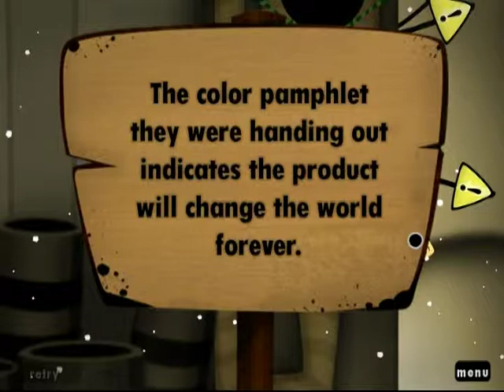Congratulations on a Happy New Year!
your friend, World of Goo Corporation.